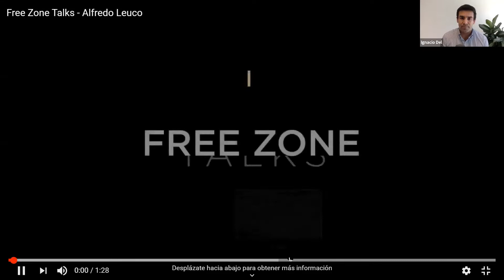Free Zone Talks | ¿Hacia dónde va la Argentina? - Alfredo Leuco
En esta edición de Free Zone Talks junto a Alfredo Leuco conversamos acerca de hacia dónde va Argentina, sobre la crisis sanitaria y económica que afecta a gran parte del cono sur y las políticas llevadas a cabo que afectarán el futuro económico de cada país. Además, el enfrentamiento entre Alberto y Cristina en un marco de crisis para Argentina.